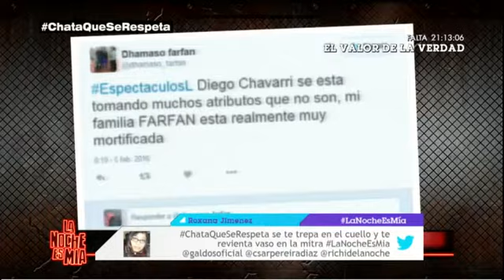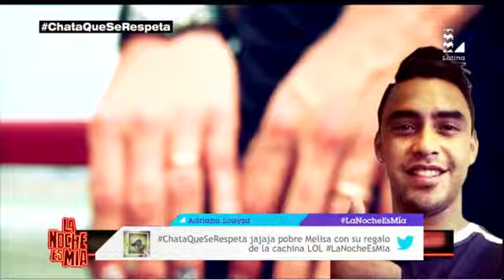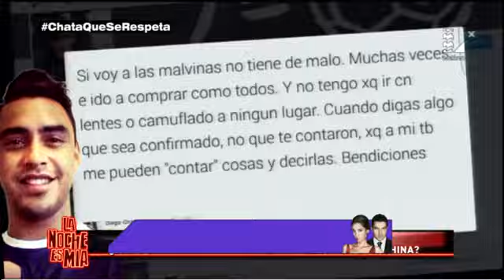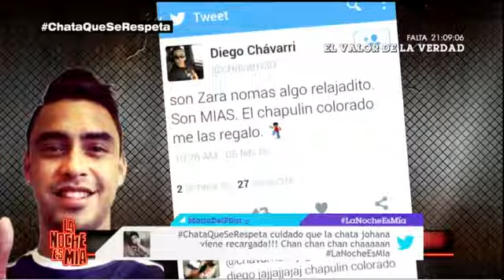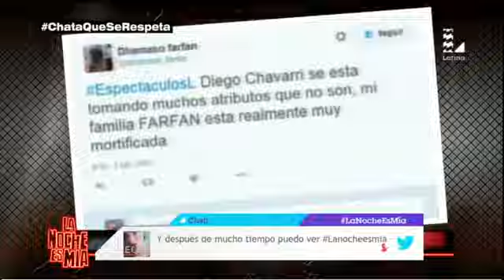¿Dónde Diego Chávarri compró el regalo de cumpleaños de Melissa Klug?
'La noche es mía' recogió los rumores de que el futbolista buscó el regalo de su amada en las Malvinas. Así que no te puedes perder este divertido informe.